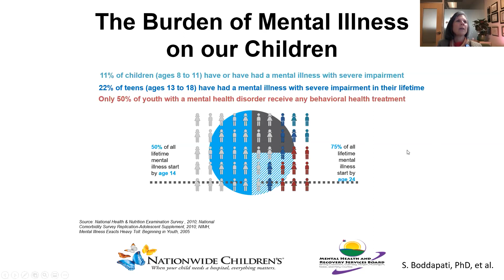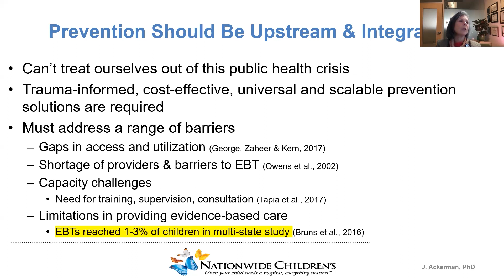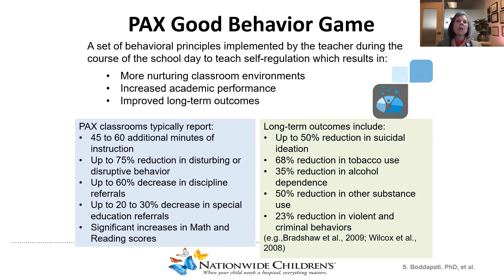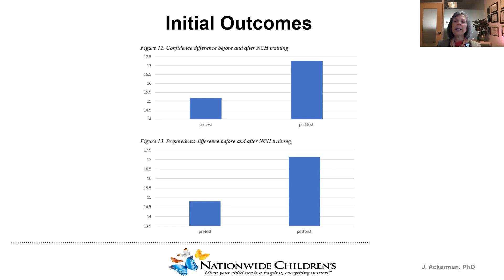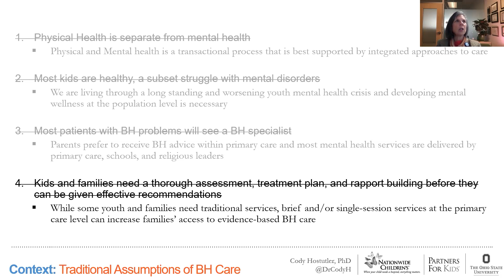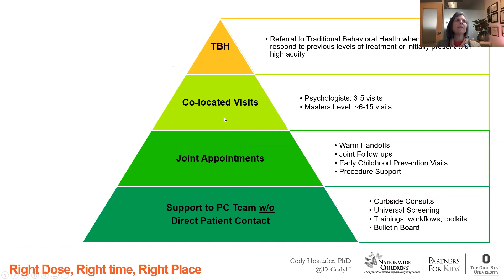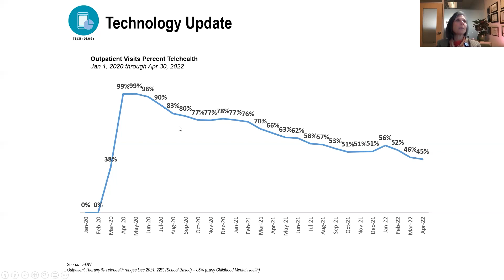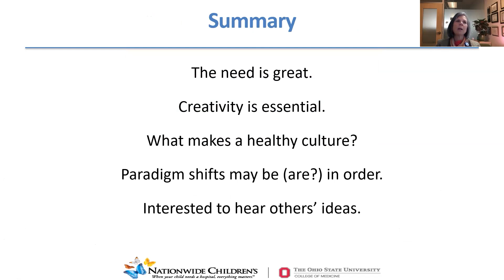2022 Beck Institute Panel Discussion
Our 2022 Panel speakers discuss the issue of youth mental health.